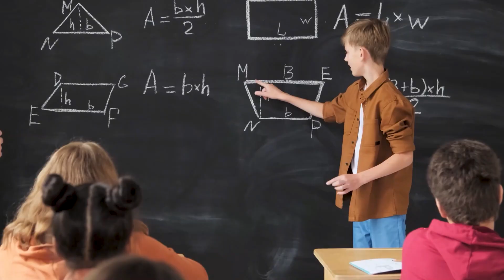Tại sao ba mẹ nên chọn liệu pháp tự nhiên để hỗ trợ điều trị hen suyễn cho trẻ I Bác sĩ Hương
Tại sao ba mẹ nên chọn liệu pháp tự nhiên để hỗ trợ điều trị hen suyễn cho trẻ. Bác sĩ Hương sẽ chia sẻ cùng với ba mẹ có con bị hen phế quản trong video này:
1. Tập thở
2. Massage
3. Dinh dưỡng
4.  Bài thuốc dân gian